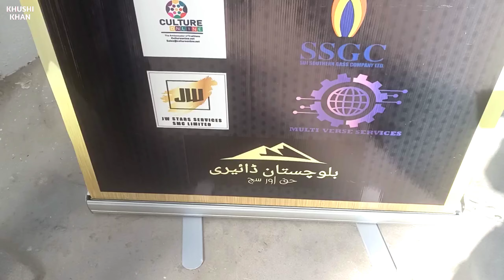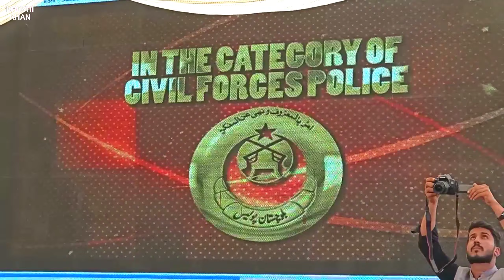Balochistan Stars Awards 2020 | Boys Scout | Balochistan Quetta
Asalam o Alykum everyone, I hope so you all are doing well, I was invited in Balochistan Stara Awards 2020 and it was really nice, I am so much happy for Anita Jalil Baloch she got the Award of Best Female YouTubers.